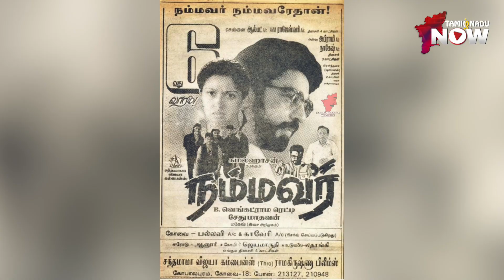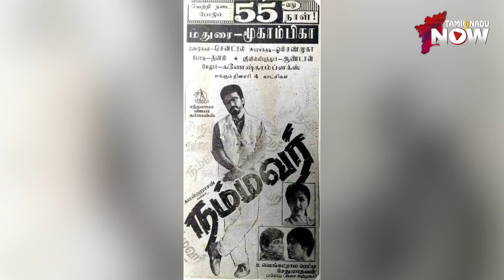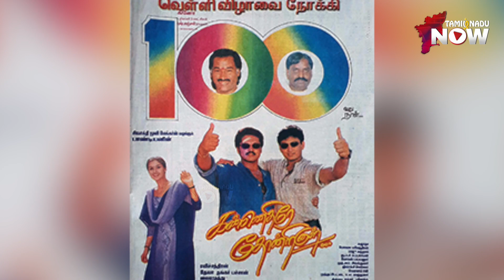நண்பன், வில்லன், தனித்துவம்: கலக்கல் நடிகர் கரணின் கதை! | Actor Karan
Our video will show us how Tamil actor Karan has grown over the years and his unbelievable characters in Tamil cinema.

CREDITS:
Host & Producer - Durai Nagarajan
Camera - Varun Prasad
Editor - Sabari